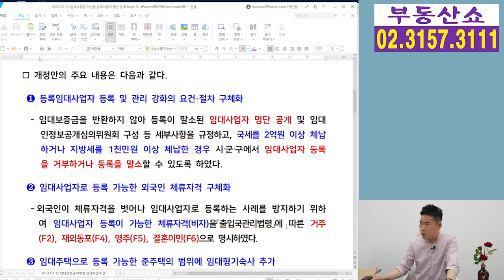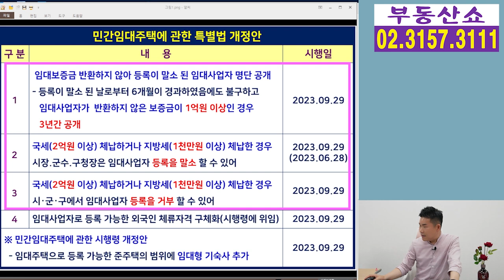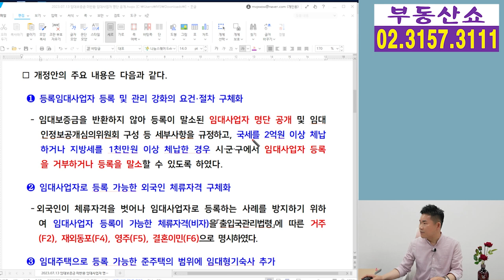세금 체납하면 임대사업자 직권말소, 임대보증금 반환 어렵다면 차라리 강제말소가 이득 ?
9월 29일부터
임차인의 임대보증금을 돌려주지 않아서
등록말소 된 임대사업자 명단이 공개되고
세금을 체납하면 시.군.구에서
임대사업자 등록을 거부하거나 말소할 수 있게 됩니다.
보증금 반환이 어려운 임대사업자 사이에서
차라리 강제말소가 더 이득이다 라는 말까지 나오는데요